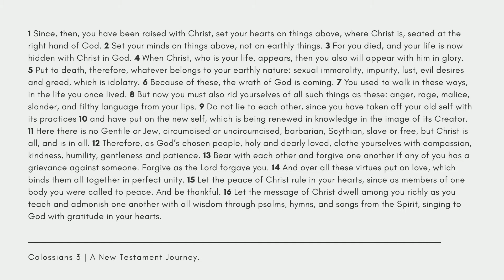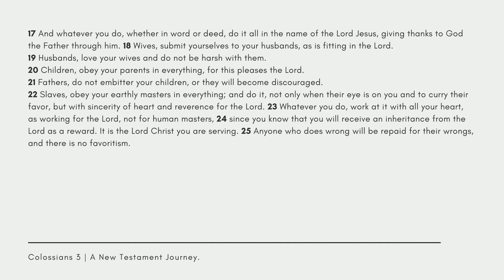Colossians 3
This is a reading of Colossians 3, NIV translation.